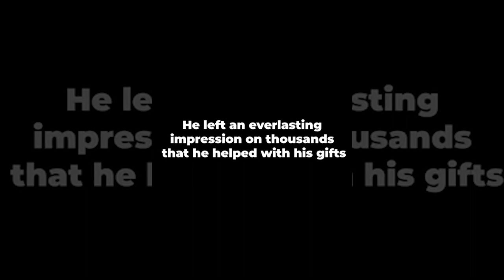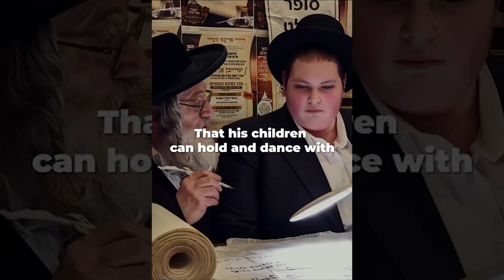Sefer Torah Campaign - Zichron Yoel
In his short life, Yoel held nothing back. He was a giver without any judgment or questions. He went out of his way to help others and treat them with respect.

And as the new year approaches, your donation will seal a letter of merit and protection in the sefer hachaim - for you and for Yoel.